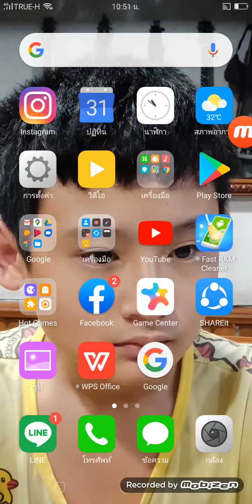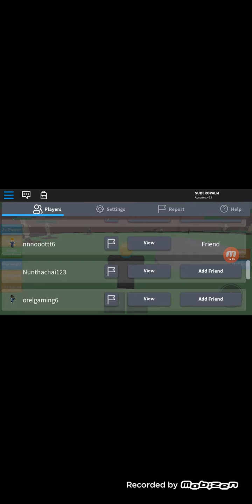Roblox saitama simulator #39